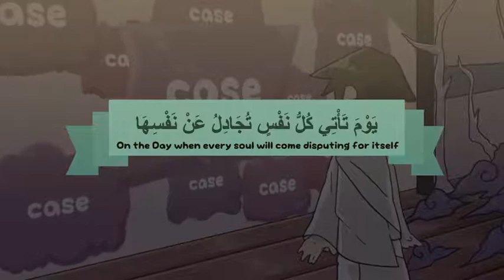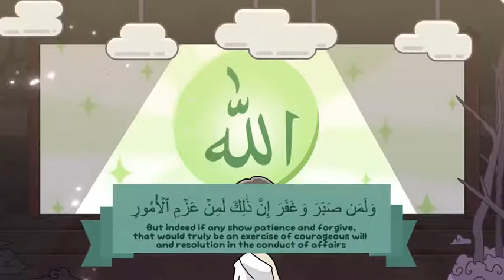Don't wait till Judgement Day.